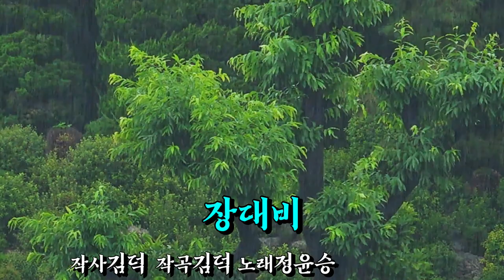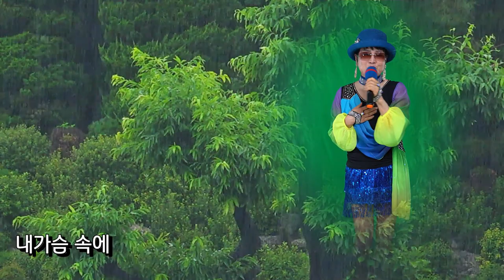가수 설아/장대비 (원곡 정윤승) - 스타 힐링 가요쇼 새봄맞이 기념영상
트롯트​​ # 가수설아 장대비#스타힐링가요쇼